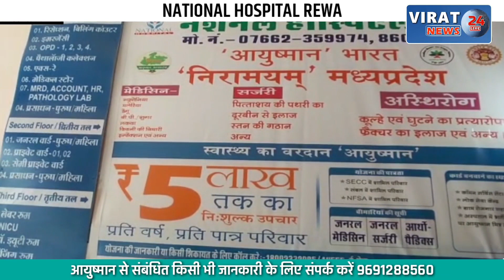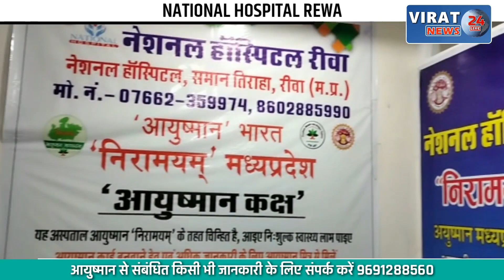SATNA- बिजली का पोल खड़ा करते समय किसान के साथ हादसा; हुई दुखद घटना !